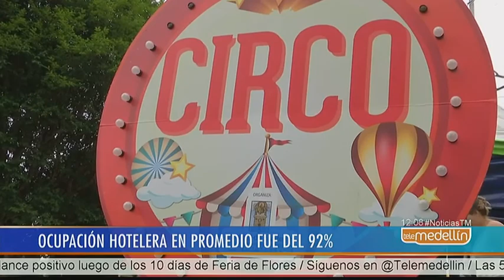La Feria de las Flores dejó balance positivo para Medellín [Noticias] - Telemedellín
10 días de Feria de las Flores le dejaron a Medellín un balance positivo en materia de seguridad, organización y economía. Más de 2 millones de personas disfrutaron de los cerca de 60 eventos con entrada libre.